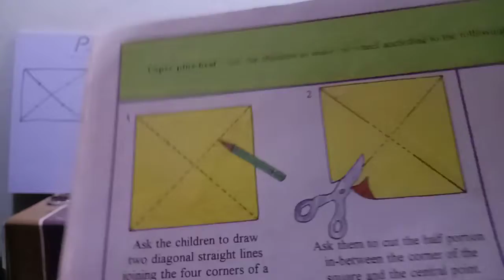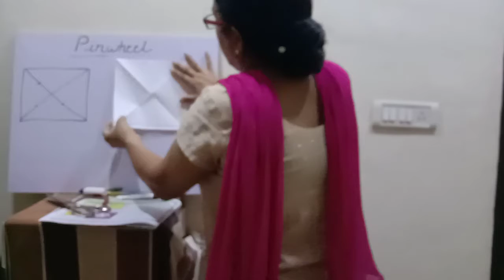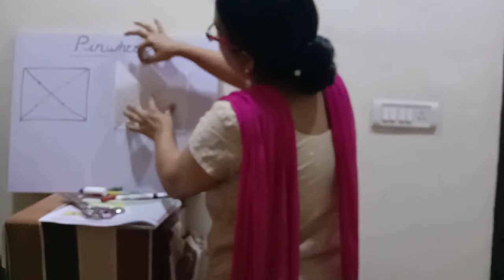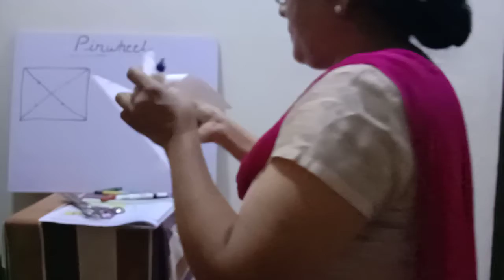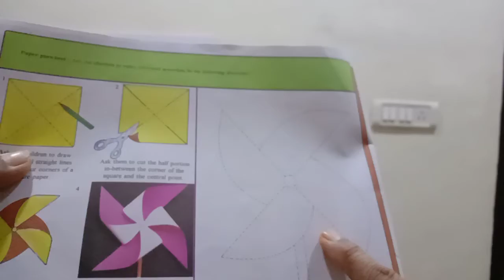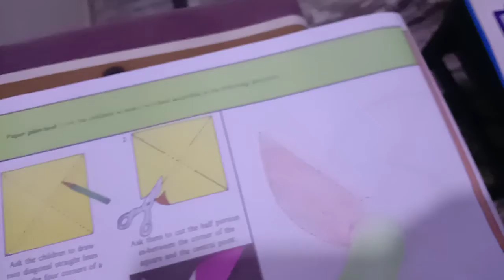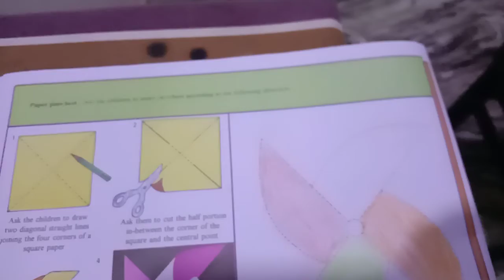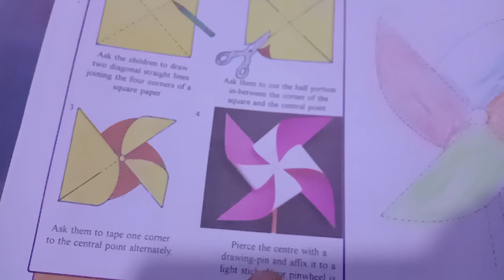Class-1Drawing(Pinwheel)(8)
Uma Goswami